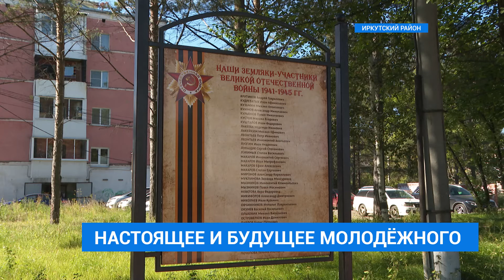Строительство в Молодежном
Ледовый дворец планируют построить в поселке Молодежном. Проект уже разрабатывают. И, по словам жителей, спортивный центр станет еще одним вкладом в развитие территории. Наш следующий материал посвящен развитию муниципалитетов региона. Чем сегодня живет Молодежный, расскажем далее.